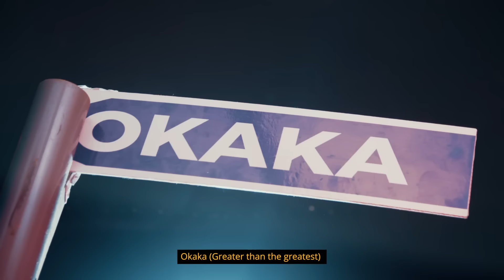Preye Odede - Okaka ft Mercy Chinwo (Official Video)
Lyrics:
You’ve never lost a battle
You cannot start now
You have been healing the sick
You cannot stop now

You cannot stop now (2x)

Who can stand against you mighty God
No one
Great one of Israel
Okaka -(Greater than the greatest )
Your name is greater than all names
Mighty and glorious are your works

CHORUS
Mighty God
Before the battles starts
You have won it for me (2x)

CHORUS
Mighty God
You have won it for me (4x)

You have won it for me

(You’re my strong tower)
(Say You have won it for me )

CHORUS
Mighty God
Before the battle starts

Mighty God
I don’t need to fight in this battle
He said “stand still and know that I am God”

Mighty God
Odogwu Akataka eh- (fearless warrior)
Mighty God
I don’t need to fight on my own
You’ve already given me victory

Mighty God
He has won it for you
Before the doctor gave you the prescription
Before that diagnosis

How can you start now
Always running my things
You never disappoint
No one
Always mighty
glorious are your works

Your name is greater than the doctors report

CHORUS
Mighty God
You have won it for me (3x)

To cancer
He’s never lost a battle
How can he start now
Never abandoned His own
He will never start now
Who can stand against this mighty God
I say No one

The End